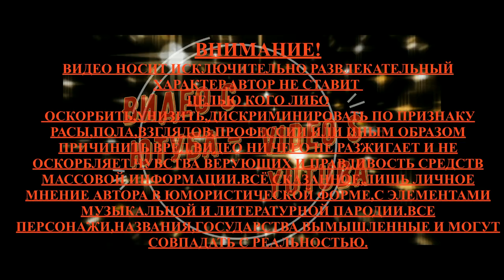За Айфон 7 студентка из Челябинска разделась 👙 For the IPHONE 7 student from Chelyabinsk stripped